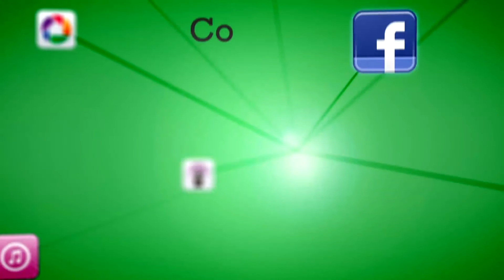Recogida de Santa Marta de Los Molares 2014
Entrada en el Templo de Santa Marta. Graba Nacho Sánchez @desdeelarenal